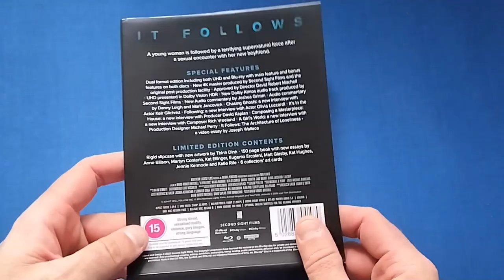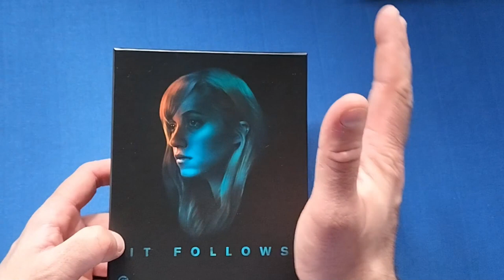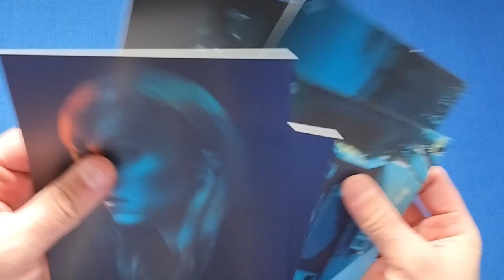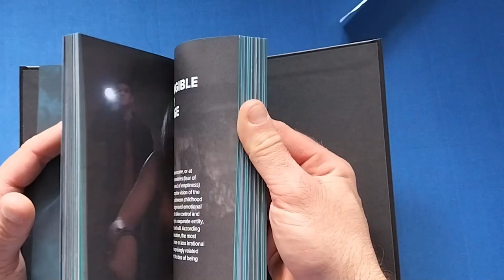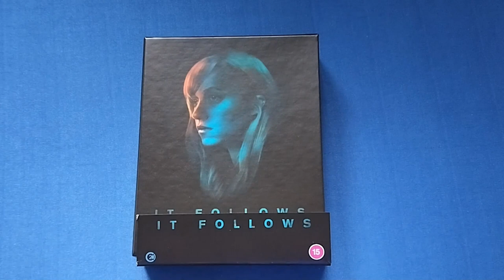Second Sight Films It Follows Unboxing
Today I unbox the new release from Second Sight Films, It Follows. Enjoy